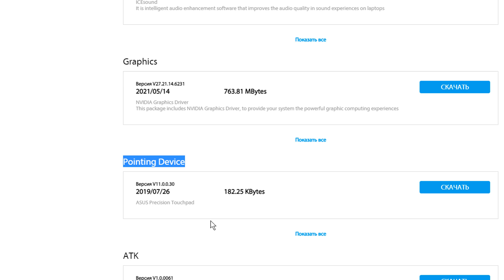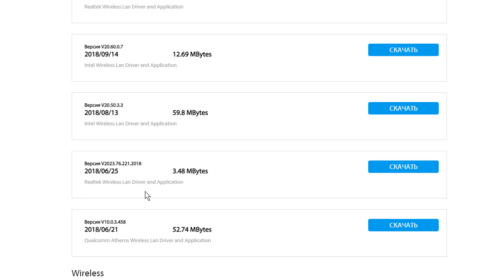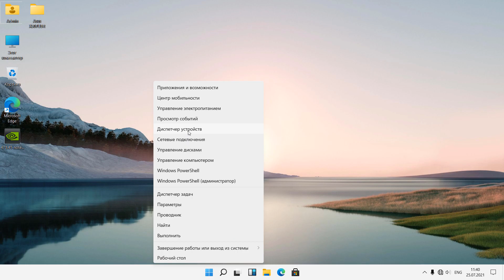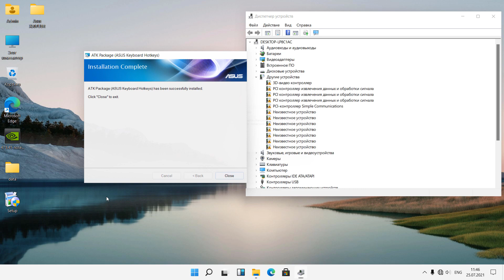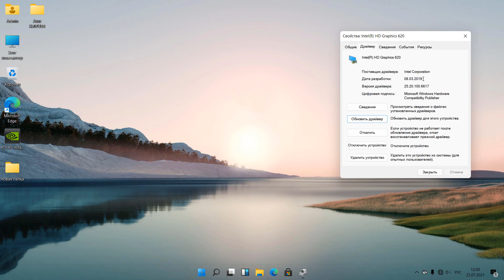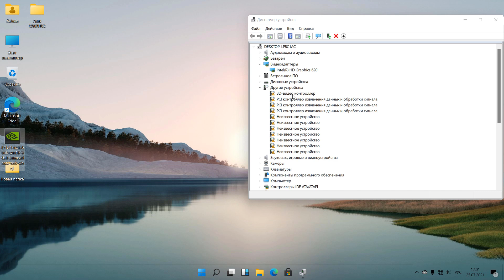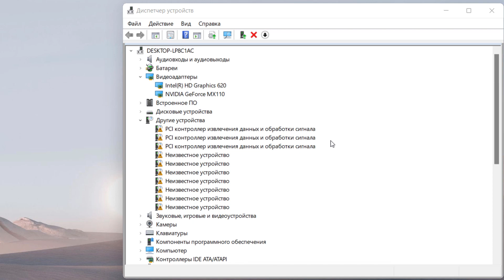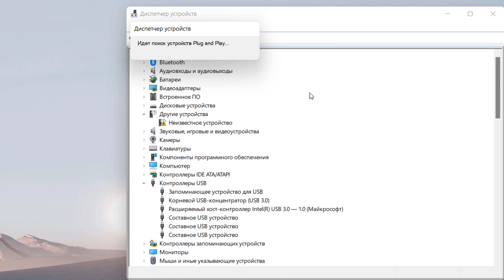Как установить драйвера Windows 11 на ноутбук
Установка драйверов windows 11 на ноутбук.Как выполнить установку драйвера на ноутбук